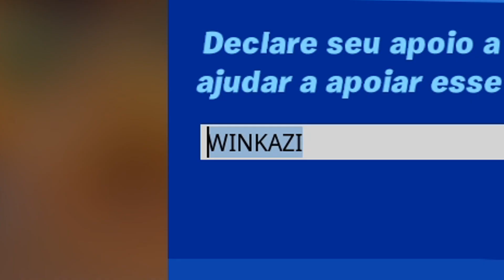O NOVO MAPA do FORTNITE TEMPORADA 7 foi REVELADO?!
A NOVA TEMPORADA 7 do FORTNITE está cada vez mais próxima de chegar! E a EPIC GAMES pode ter revelado a partir das NOVAS MISSÕES alguns NOVOS LOCAIS do NOVO MAPA do FORTNITE TEMPORADA 7!